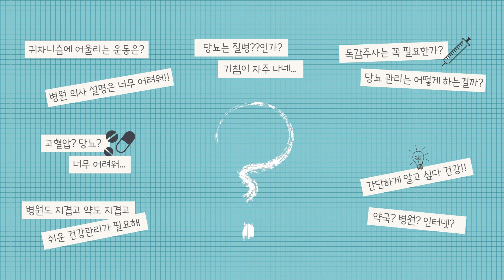[건달TV] 효과적인 운동을 위한 기본 원칙 8가지!!! 이것을 모르고 하면 오히려 건강을 해치는 운동이 됩니다!!운동원칙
건강관리에서 중요한 것 식생활과 운동입니다
많은 분들이 식단관리에 많은 신경을 기울이고 계신데요
운동도 마찬가지입니다
운동 원칙을 지키지 않는다면
아무리 열심히 해도 효과가 없을 뿐만 아니라
건강을 해치는 운동이 될 수 있기 때문에
운동 원칙을 준수하는 것이 매우 중요합니다
오늘은 운동의 기본 원칙 8가지를 말씀드리도록 하겠습니다

더 많은 건강 정보는 '건달TV' 검색해 보세요^^

00:00 인트로
00:54 운동을 해야하는 이유
02:00 운동원칙 1
02:37 운동원칙 2
04:26 운동원칙 3
05:21 운동원칙 4
06:33 운동원칙 5
07:11 운동원칙 6
07:47 운동원칙 7
08:28 운동원칙 8
09:08 마무리